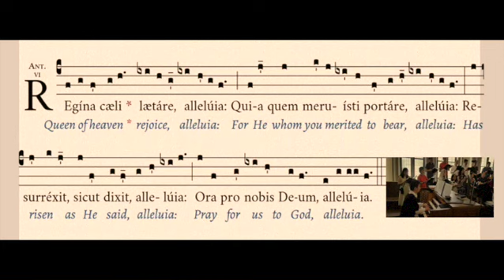Regina Caeli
Regina Caeli is a seasonal Marian Antiphon that is sung at Night Prayer,  throughout the season of Easter.  It also replaces the Angelus during the Easter season.

The other 3 Marian hymns are Alma Redemptoris Mater (Advent to Presentation of the Lord), Ave Regina Caelorum (Feb 2 to mid-Holy Week) and Salve Regina (day after Pentecost till 1st Sun of Advent)